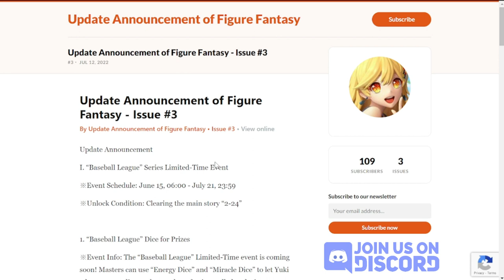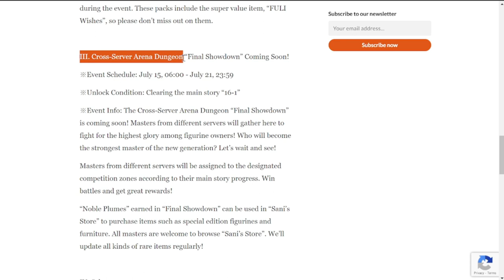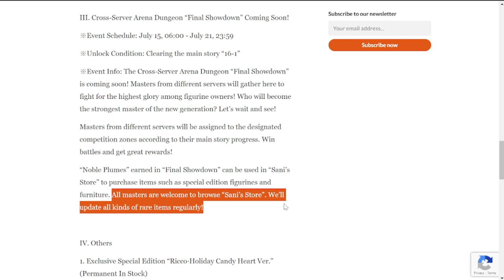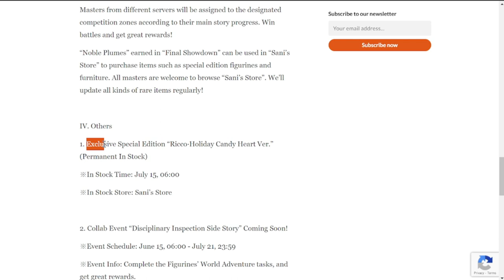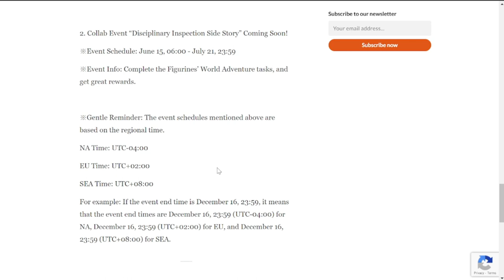[Figure Fantasy] New PVP Mode and an additional Collab Event?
Episode 588: New PVP Content and an additional Collab Event?